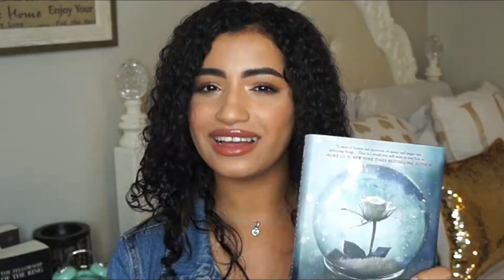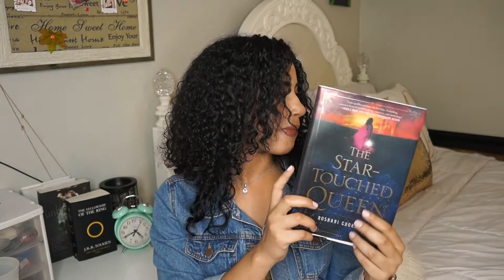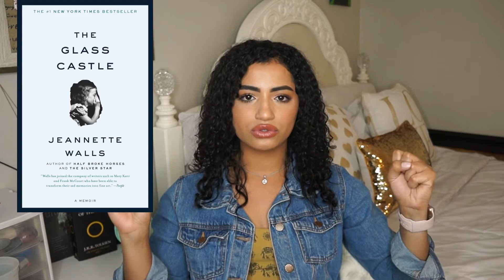SPRING WRAP UP AND SUMMER TBR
For my first video I decided to do a Spring Wrap Up and Summer TBR and tried to give a short detailed review as I could.  I like to divide my TBRs into seasons so I don't feel too much pressure to read, since that could lead me to a reading slump.

#1 BOOK I READ THIS MONTH:
The Glass Castle: I cant really explain how much this book has impacted me and how much I love it. This is such a raw and beautiful story that reveals the reality for many families in America.